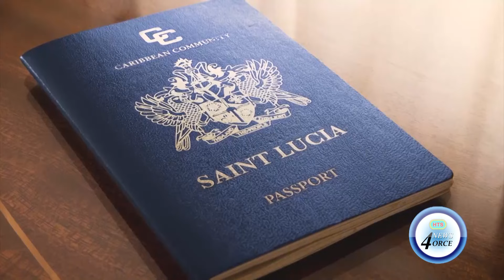SAINT LUCIA TO SIGN MOA, PROPOSES FURTHER CHANGES TO OECS CIPS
Saint Lucia is set to make changes to its Citizenship by Investment Program, or CIP.
Prime Minister Philip J. Pierre announced today that the island will join other OECS nations in signing a memorandum of agreement to standardize CIP procedures.
Saint Lucia had indicated that it would ink the moa once existing contractual obligations were ironed out to avoid any legal liabilities.